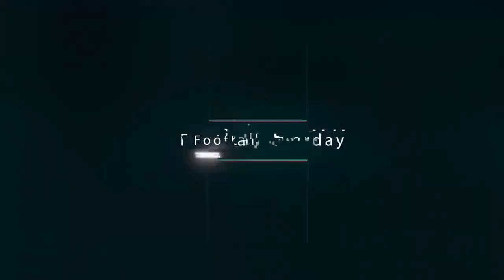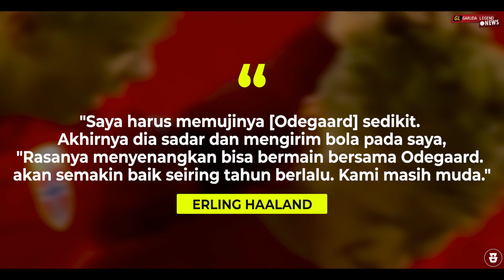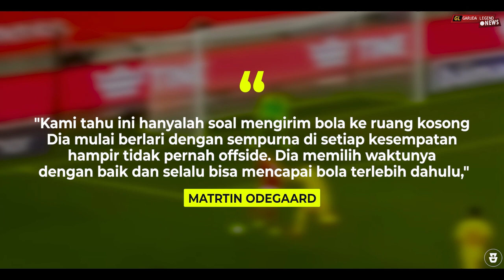“Sahabat Sejati 2021” Inilah Duet Mematikan di Lini Serang Generasi Emas dari Haaland dan Odegard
“Sahabat Sejati 2021” Inilah Aksi  Duet Mematikan di Lini Serang Generasi Emas Eropa dari Haaland dan Odegard

Garuda Legend Team Official :

Admin :@Arihidayat22

GL News
GALZ
Garuda Legend
Timnas Legend